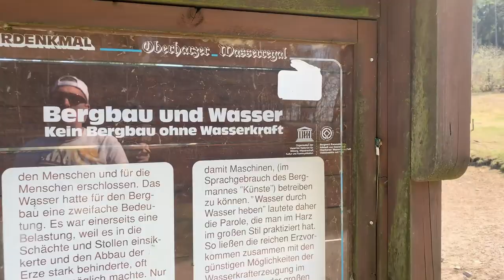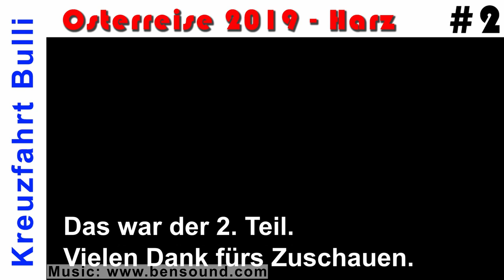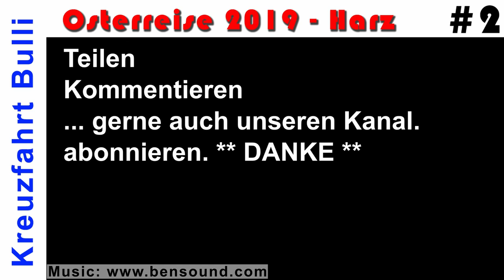VW T6 VanLife - Osterreise 2019 - Ziel: Harz #2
Teil 2 unserer Osterreise in den Harz, mit dem Besuch auf dem Wurmberg in Braunlage und der Suche nach Butter.